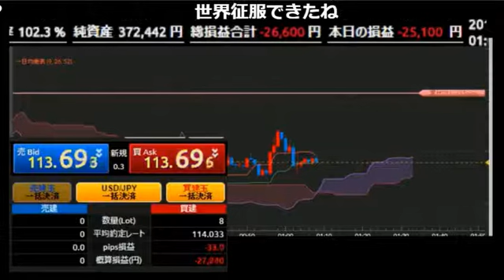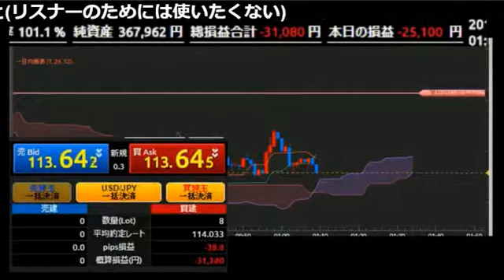[ニコ生 FX]米国雇用統計 損の天才全一⑱